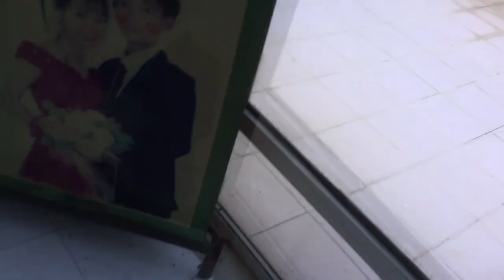INSANE P.I.G. VIDEO | DADDYDO V PETER MALONE V RICEBALLZ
Be sure to follow our Instagrams!